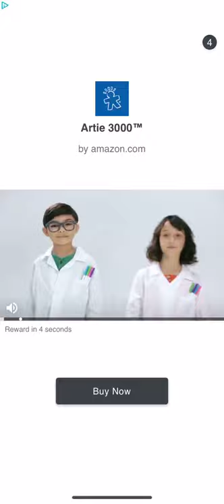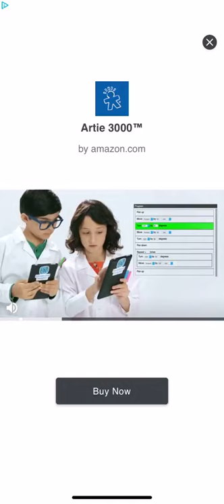Bricks Breaker Quest Level 857